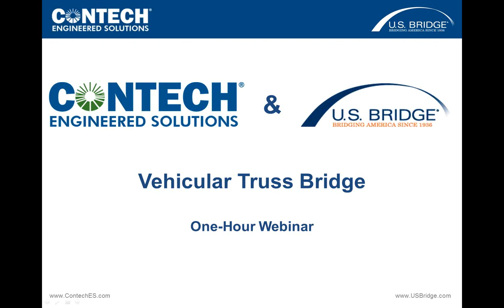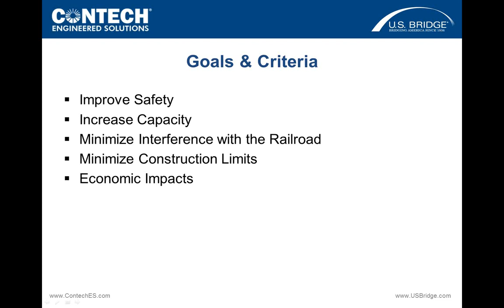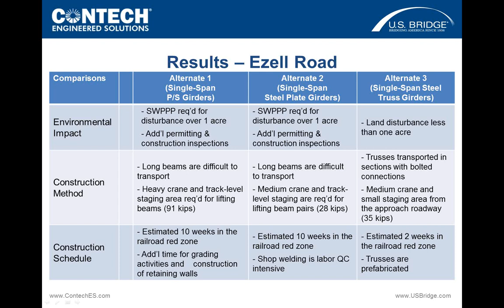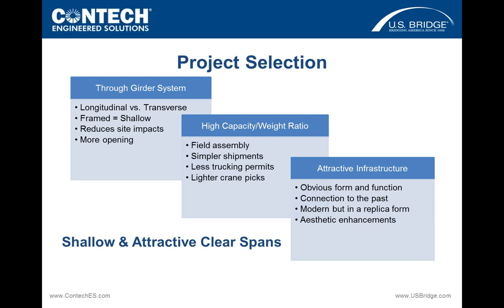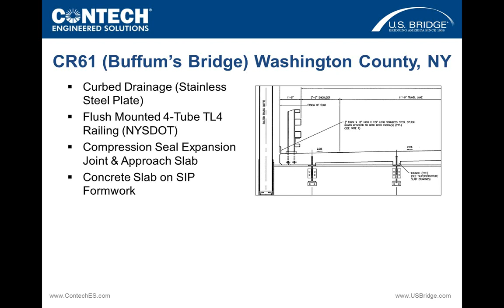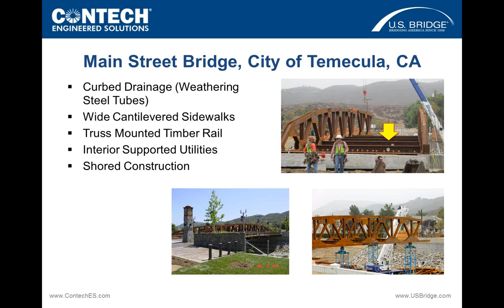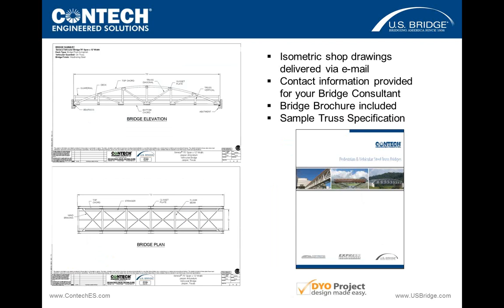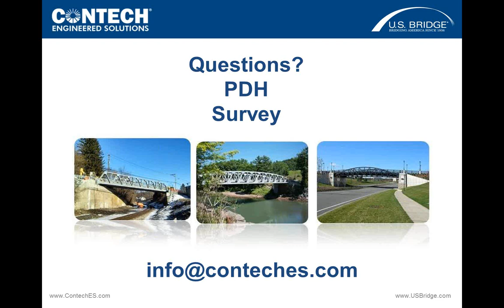Vehicular Truss Bridge Webinar - 12/10/14